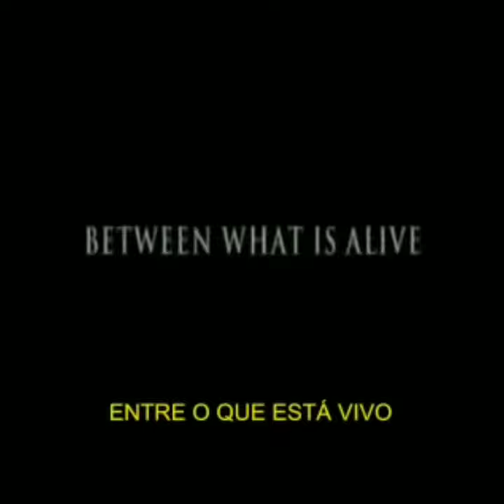Trailer/ Conversando com os mortos ( Legendado em português )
Filme : Conversando com os mortos
Ano : 01 de janeiro de 2008
Gênero: Terror, Drama, Suspense e Sobrenatural

Sinopse : Antes de entrar para a faculdade, megan volta a sua cidade Natal onde no ano anterior, sua irmã se suicídio. Lá um rapaz conta a ela sobre o feitiço do solst6de verao para falar com os mortos e as consequências são sinistros.

Uma ótima noite amorecos